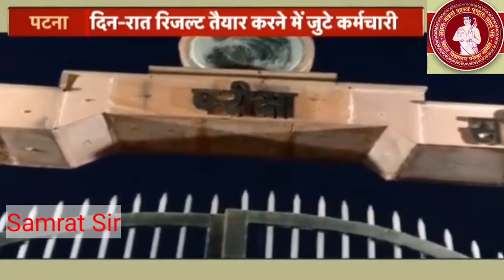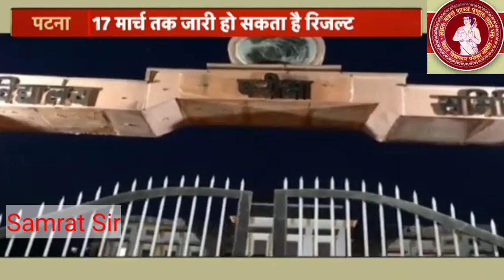घंटी बजी रिजल्ट शाम 7 बजे।bihar board Inter 12th result 2022,BSEB 10th 12th result